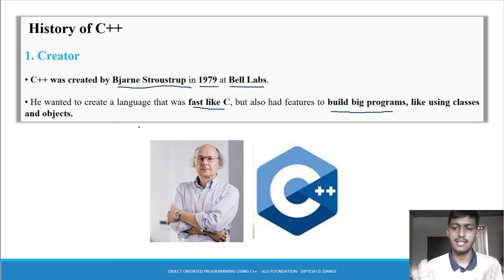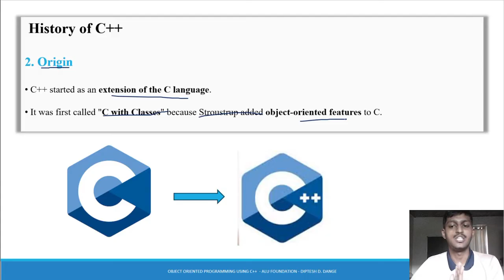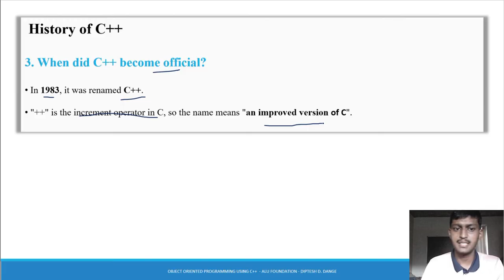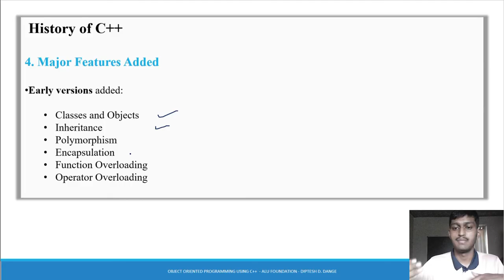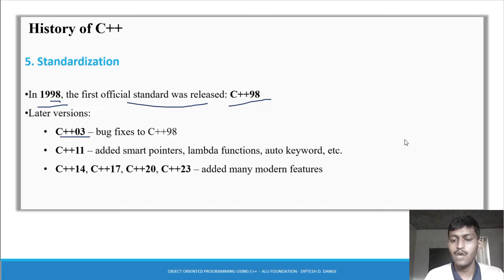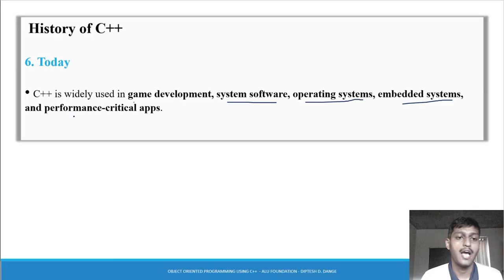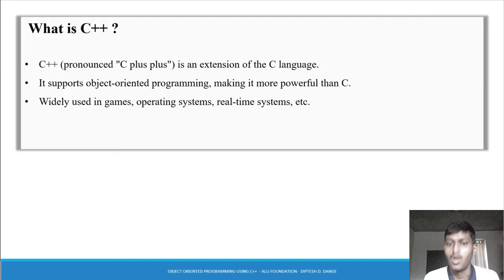Introduction to C++ | MSBTE | K Scheme | 313304 | Simple Explanation | Diptesh Dange | OOP using C++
Object-Oriented Programming Using C++ | MSBTE K Scheme | Course Code: 313304   By: ALU FOUNDATION

Welcome to ALU FOUNDATION – your learning partner for MSBTE Diploma courses. This course is specially crafted for  Computer Engineering, IT, and related branches under the K Scheme curriculum by MSBTE (Maharashtra State Board of Technical Education).

Course Details

Course Name: Object-Oriented Programming Using C++
Course Code: 313304
Curriculum: MSBTE – K Scheme

Topics Included:

1. Core OOP Concepts:

   * Inheritance
   * Polymorphism
   * Encapsulation and Abstraction

2. C++ Programming Essentials:

   * Syntax, Operators, and Control Structures
   * Functions and Recursion
   * Arrays and Pointers
   * File Handling

3. Practicals and Exam Preparation:

   * Lab Manual Solutions
   * Assignments
   * Viva Questions and Answers
   * Practice Problems